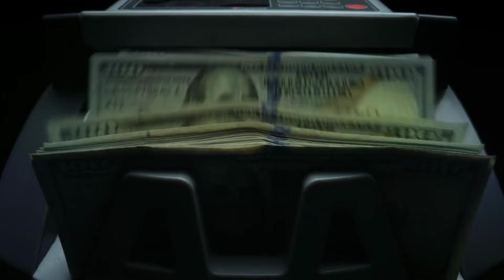₹50 হাজার/Month ভিডিও না বানিয়ে ইনকাম 🤑 New Bussiness Idea Without Investment ✅ Earn Money Online